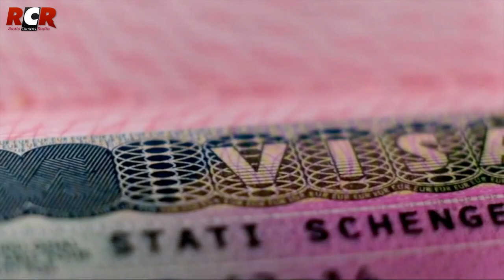RCR750 - Y Así Nos Va | Lunes 10/03/2023